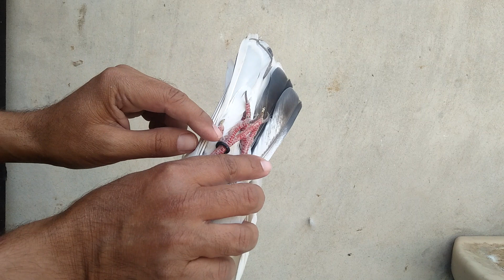18 March 2018